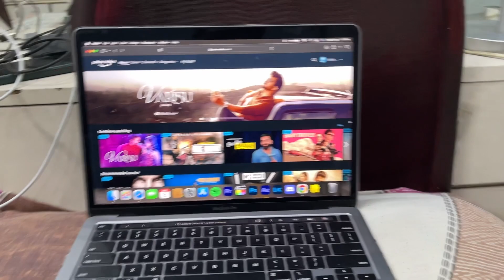HOLI 2023 *GONE WRONG* E RIKSHAW WALE NE GAADI THOK DI 🐒